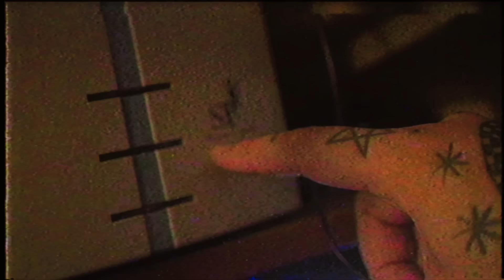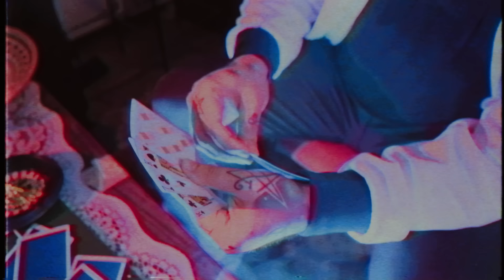BRACIA FIGO FAGOT - Miłosne tango [OFFICIAL VIDEO]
Pomysł: Figo, Fagot
Zdjęcia: Grzegorz Brzyski, Mirosław Mazurkiewicz
montaż: Grzegorz Brzyski
Produkcja: Brzysky, Mazurkiewicz
Wystąpili: Figo, Fagot, Alicja Wacnik, Marita Panas
Pomoc na planie: Kamil Ulman

muzyka: Połać / Kożuchowski
słowa: Połać / Walaszek
miks, mastering, produkcja: Sir Michu